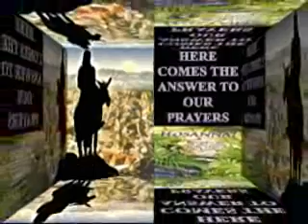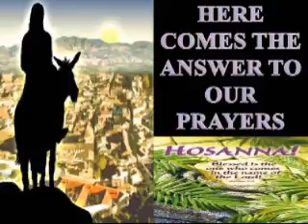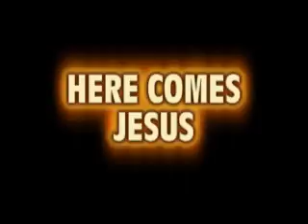Here Comes The Answer To Our Prayers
St Paul Sunday Sermon